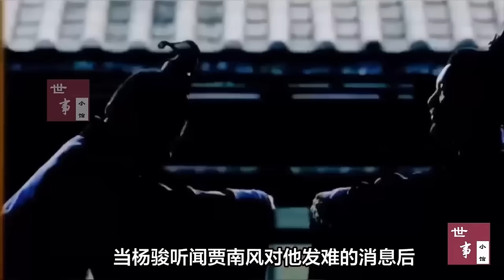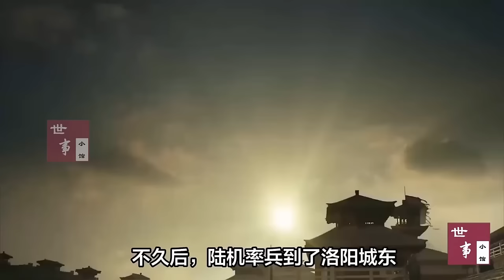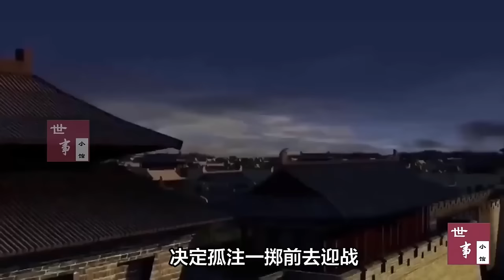一次读懂，两晋155年全史（全集）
本视频是东西晋全史合集，系统讲述了西晋建立、八王之乱、五胡乱华、永嘉之乱、衣冠南渡、王敦之乱、桓温北伐、淝水之战、桓玄作乱、刘裕篡位等历史事件。